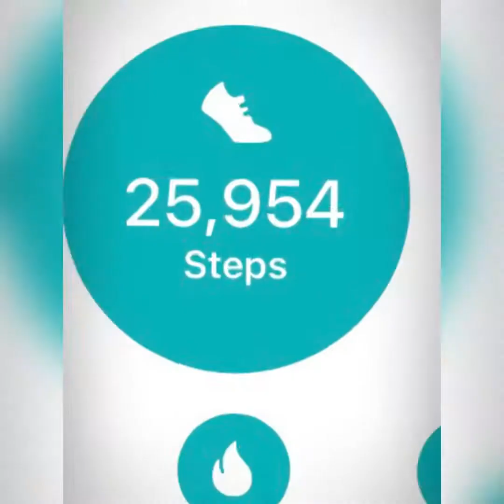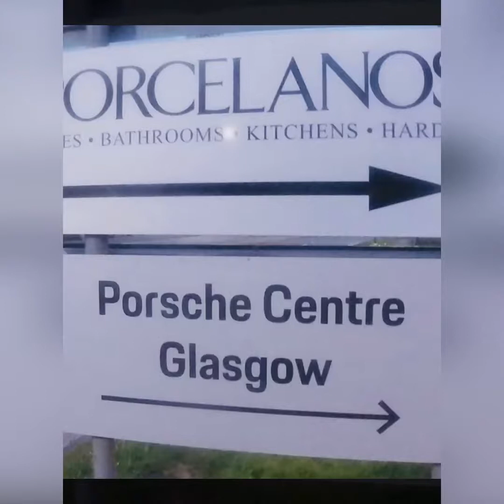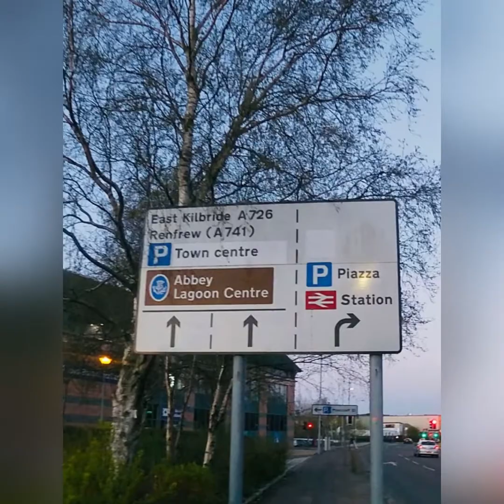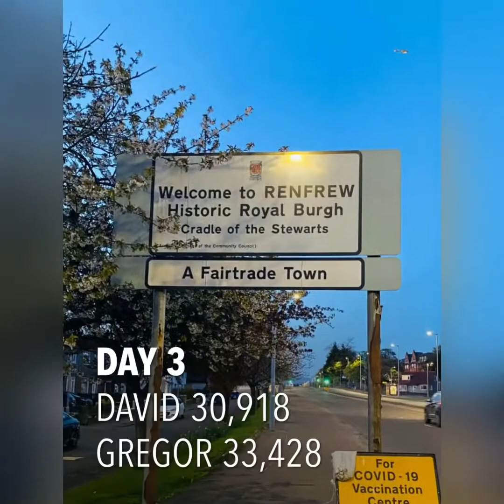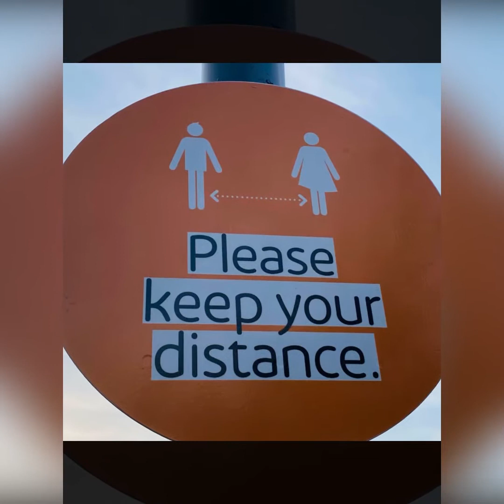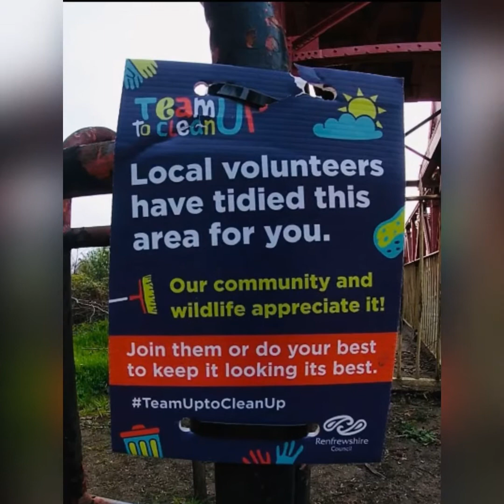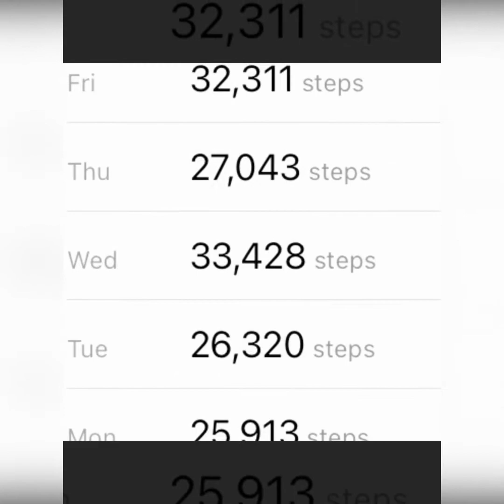25,000 steps a day for 5 days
We are David & Gregor aka Candleboys and we have decided to walk 25,000 steps a day for 5 days, watch us as we take a trip around our town over 5 evenings. Filmed Monday 19th - Friday 23rd April 2021.

@TheCandleboys on TikTok